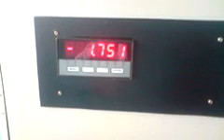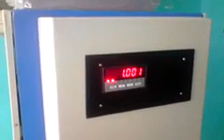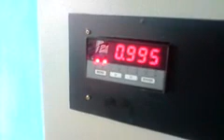small manual packing machine